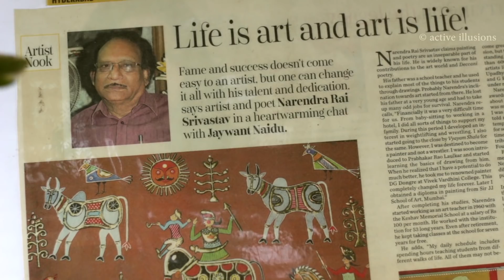राम एक पैदा नईं होरा, रावण बढ़तेई जारए : Narendra Rai in Hindi Studio with Manish Gupta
दक्खिनी हिंदी मूलतः हिंदी का ही पूर्व रूप है जिसका विकास ईसा की १४वी शती से १८बी शती तक दक्खिन के बहमनी, क़ुतुब शाही और आदिल शाही आदि राज्यों के सुल्तानों के संरक्षण मैं हुआ था। वह मूलतः दिल्ली के आस पास की हरियाणी एवं खडी बोली ही थी जिस पर ब्रजभाषा, अवधी और पंजाबी के साथ-साथ मराठी, गुजराती तथा दक्षिण की सहवर्ती भाषाओं तेलुगु तथा कन्नड आदि का भी प्रभाव पडा था और इसने अरबी फारसी तथा तुर्की आदि के भी शब्द ग्रहण किए थे। यह मुख्यत फारसी लिपि में ही लिखी जाती थी। इसके कवियों ने इस भाषा को मुख्यत 'हिंदवी', हिंदी और 'दक्खिनी' ही कहा था। इसे एक प्रकार से आधुनिक हिंदी और उर्दु की पूर्वगामी भाषा कहा जा सकता है।

इस बोली पर जोग़्राफ़ीयाई अएततबार से, अलॉक़ाई ज़बानों की तासीर नज़र आती है। जैसे, रियासत आंध्र प्रदेश की उर्दू पर तेलुगू का थोड़ा असर पाया जाता है। इसी तरह महाराष्ट्र की उर्दू पर मराठी का, कर्नाटक की उर्दू पर कन्नड़ का और ताम्मुल नाड़िदो की उर्दू पर ताम्मुल का। लेकिन मुकम्मल तौर पर जनूबी हिंद में बोली जानी वाली दक्कनी एक ख़सूसी अंदाज़ की उर्दू है, जिस में मराठी, तेलुगू ज़बानों का मेल पाया जाता है। Eminent artist and poet Narendra Rai Srivastava has been chosen for the 13th Yudhvir Memorial award for his outstanding contribution to Art and Deccani Poetry.

Camera Asst : Neha Thumalla, Praveen Pranav